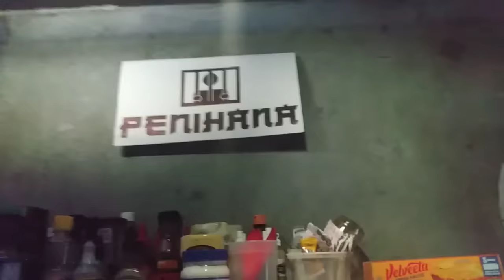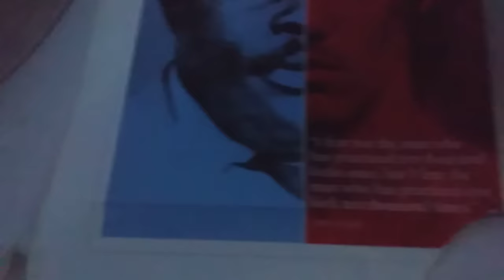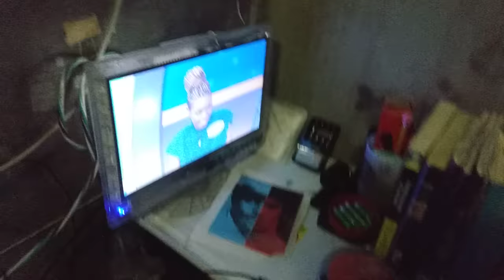Prison Chow - Dinner Tray Vol. 1